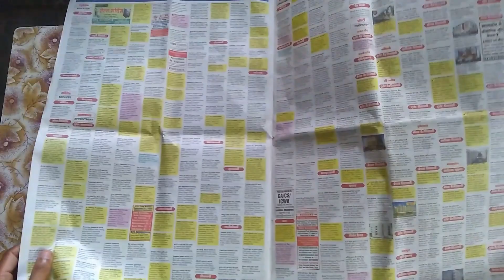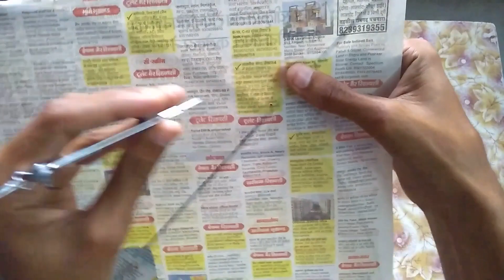HOW TO MAKE TAWA KITE,FLY NEWSPAPER TAWA KITE,PATANG KAISE BANATE HAI,TAWA KITE KAISE BANATE HAI...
NEWSPAPERKITE TAWAKITE NEWSPAPERTAWAKITE PATANGVALA HELLO GUYS, IN THIS VIDEO I WANT TO SHOW HOW TO MAKE AND FLYING NEWSPAPER TAWA KITE AT HOME PLZ LIKE AND COMMENT THIS VIDEO AND SHARE THIS VIDEO AND LAST SUBSCRIBE TO MY CHANNEL. HOW TO MAKE TAWA KITE
MAKING TAWA KITE
FLYING TAWA KITE
NEWSPAPER TAWA KITE
TAWA KITE KESE BANATE HAI
PATANG KESE BANATE HAI
TAWA KITE KESE BANAYE
TAWA KITE BANANE KA TARIKA
MAKING KITE
KITE MAKING
NEWSPAPER KITE
HOW TO MAKE KITE
NEWSPAPER KI PATANG

SONG-1
🎼 | Listen to the playlist on Spotify